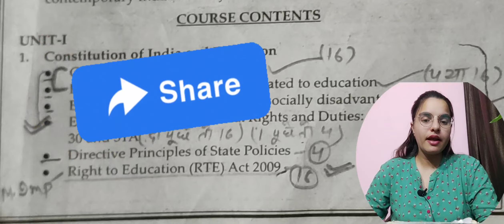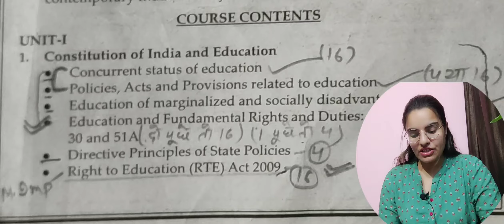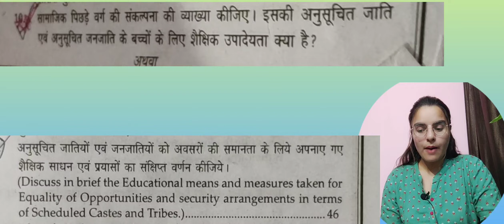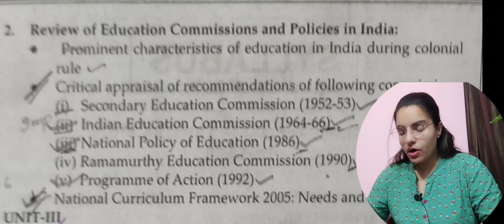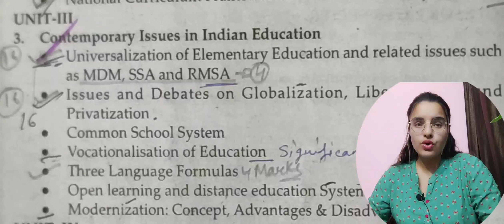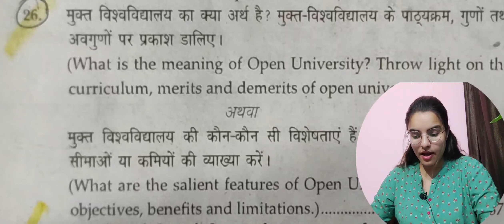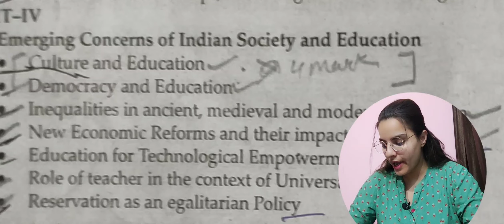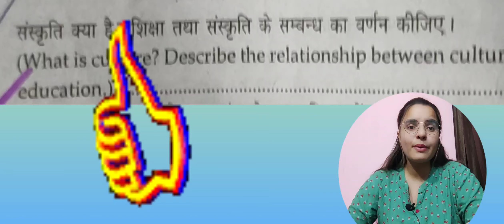CRSU B.Ed 1st year Paper 2 Contemporary India And Education Important Question By Pooja Dhillon